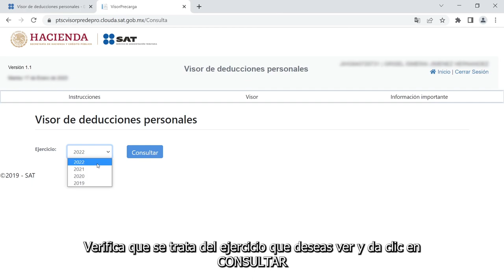Consulta así el Visor de deducciones personales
Prepárate para presentar tu declaración anual 2022 como persona física